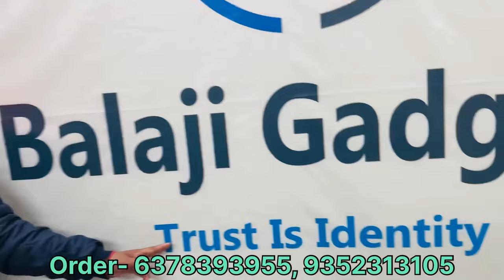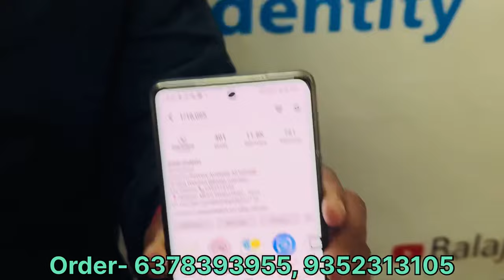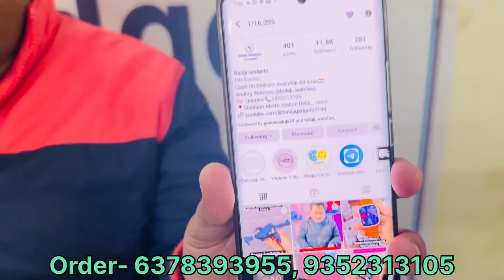सब लूटा दिया 😍| सबसे बड़ी सेल 😎| Big Collection🤩| Drone Free ✈️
Keep supporting
Keep loving

 / rabiranjan11

Store Name-Balaji Gadgets

Cod Available All Over India

 / balaji__gadget_.  .